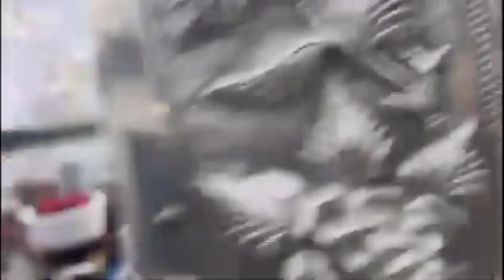Sarkar Gussy Azam Nazre kram khudara new manqbat By M kashif ali tahiri 2022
Sarkar Gussy Azam Nazre kram khudara new manqbat By M kashif ali tahiri